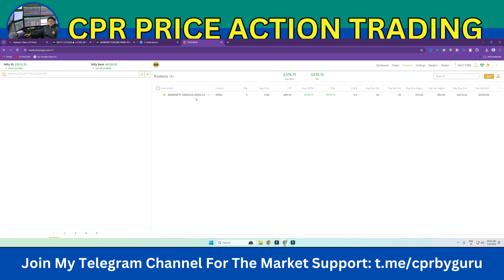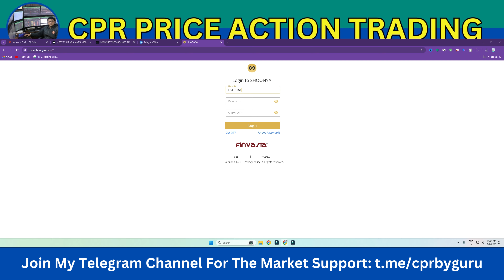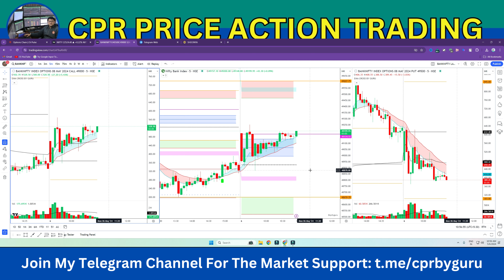Live Intraday Trade | BankNifty/ Nifty Live Option Trading By CPR BY GURU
Live Intraday Trade | Bank nifty Option Trading By CPR BY GURU

Banknifty
Nifty
CPR Trading and Price Action
Pivot Points
Data Traders